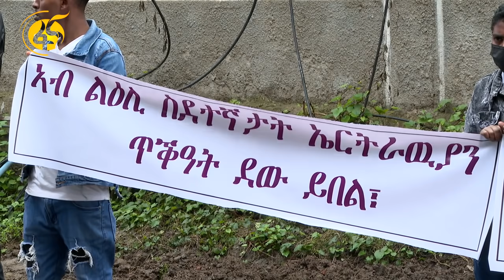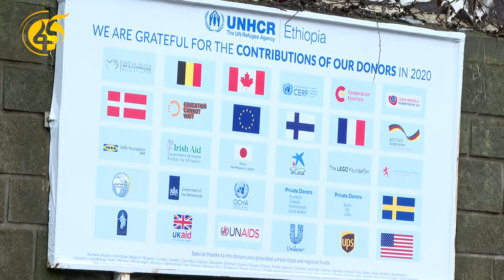የጁንታው ግፍ በመጠለያ ካምፕ በሚገኙ ኤርትራውያን ስደተኞች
FBC, Fana_News ፋና_90 ፋና_ዜና አሸባሪው የህወሃት ቡድን በትግራይ ክልል በሚገኙ የስደተኛ መጠለያ የሚገኙ የኤርትራ ስደተኞችን ከጎኑ እንዲሰለፉና የኢትዮጵያ መከላከያ ሰራዊትን እንዲወጉም ጭምር እያስገደደ እንደሆነ ኤርትራውያን ስደተኞች ተናግረዋል።

ይህን ፍላጎቱን አንቀበልም አንዋጋም ያሉ ስደተኞችን እየገደለ እና ከፍተኛ ግፍ እየፈጸመ መሆኑንም ስደተኞቹ ተናግረው በዛሬው ዕለት ስደተኞቹ እየደረሰባቸው ያለውን ግፍና መከራ ለዓለም ማህበረሰብ ለማሰማት ሰልፍ አካሂደዋል።

ጁንታው የስደተኛ መጠለያ ጣቢያ ውስጥ ያለን ሬሽን ከመዝረፍ አልፎ ሴት ስደተኞችንም እየደፈረ መሆኑን ነው ስደተኞቹ የተናገሩት።